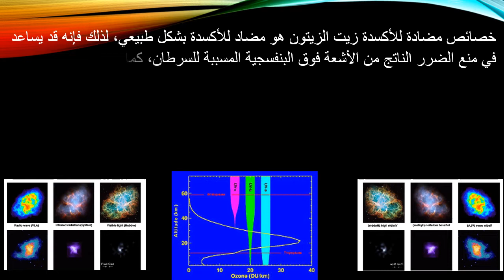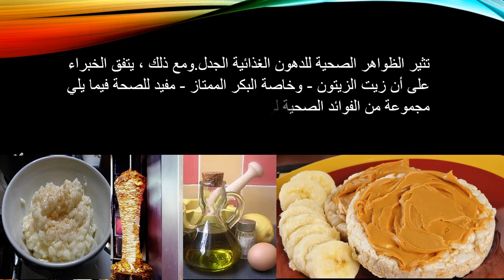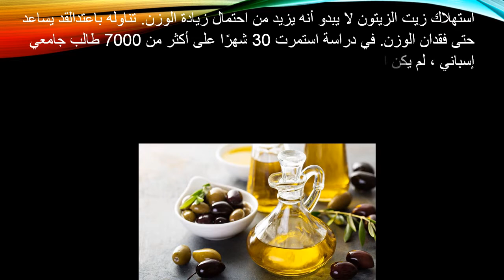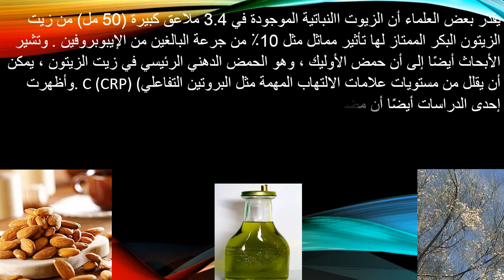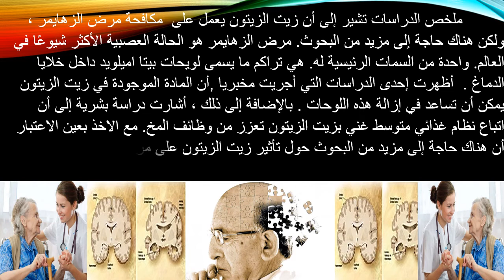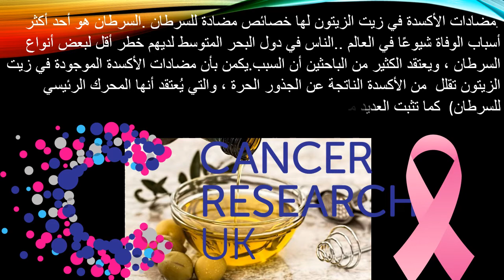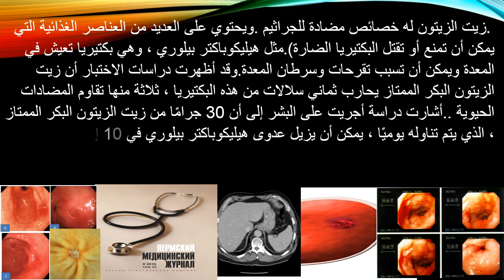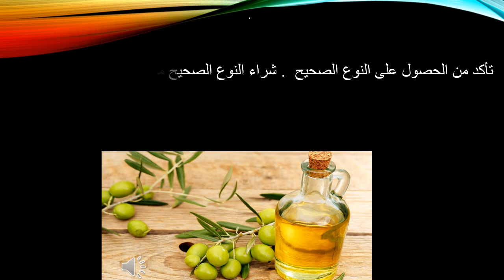عجائب وفوائد صحية لزيت الزيتون .تعرف عليها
كلوا زيت الزيتزن وادهنوا به .مضادات الأكسدة في زيت الزيتون لها خصائص مضادة للسرطان .السرطان هو أحد أكثر أسباب الوفاة شيوعًا في العالم ..الناس في دول البحر المتوسط ​​لديهم خطر أقل لبعض أنواع السرطان ، ويعتقد الكثير من الباحثين أن السبب.يكمن بأن مضادات الأكسدة الموجودة في زيت الزيتون تقلل  من الأكسدة الناتجة عن الجذور الحرة ، والتي يُعتقد أنها المحرك الرئيسي للسرطان ( كما تثبت العديد من دراسات أنابيب الاختبار أن المركبات الموجودة في زيت الزيتون يمكنها محاربة الخلايا السرطانية و علاج الكثير من الامراض